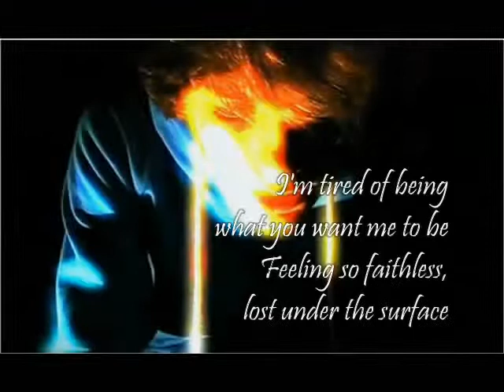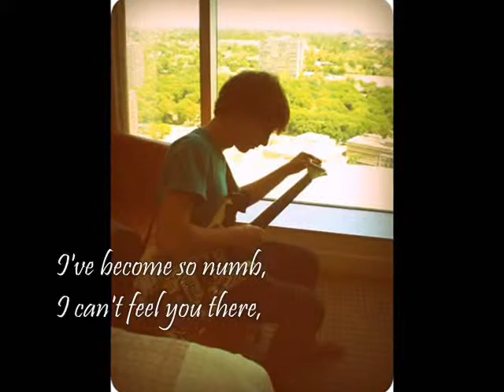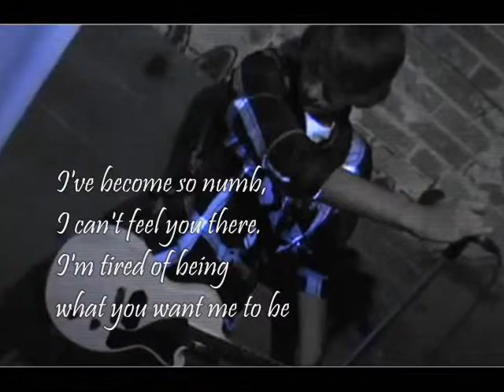Numb //// Acoustic Cover by Amasic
Linkin Park - Numb (Acoustic Cover by Amasic)

Numb
Lyrics